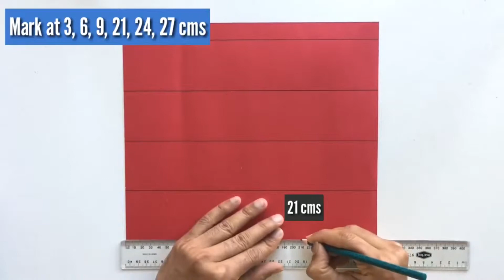Impossible Gift Box